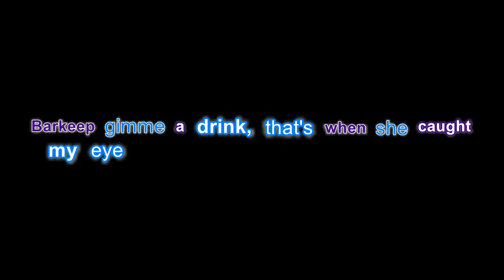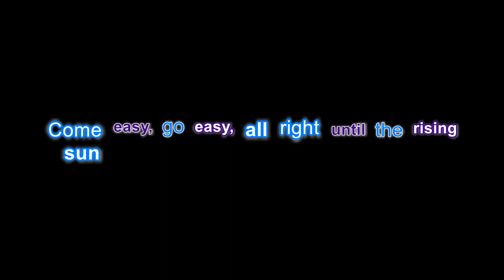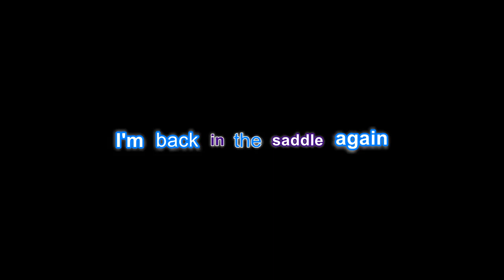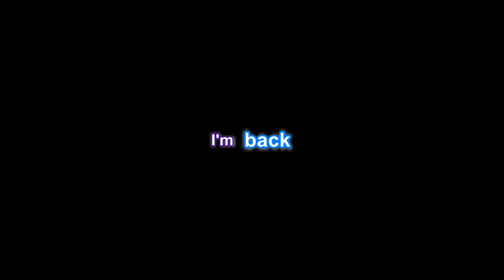Aerosmith-Back in the saddle HQ with lyrics